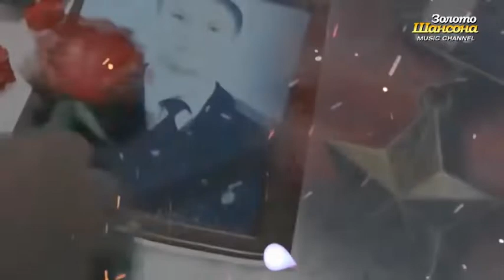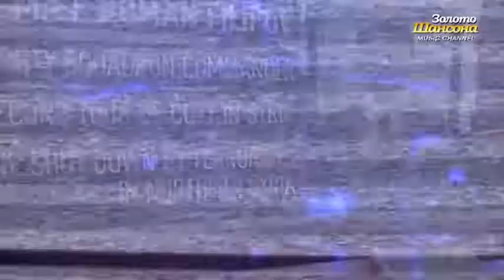ДОФ КФл_Это вам за пацанов